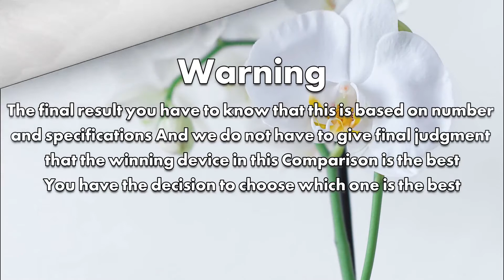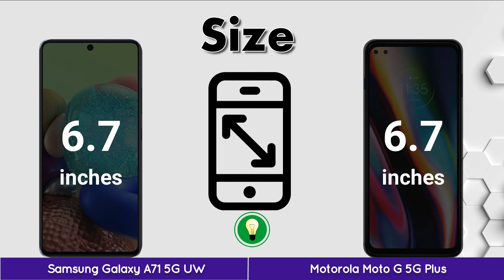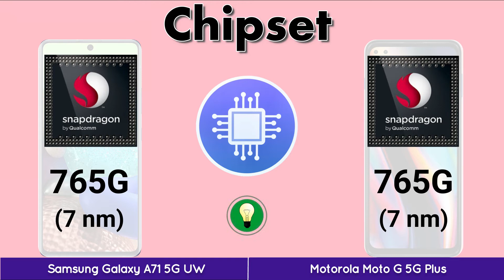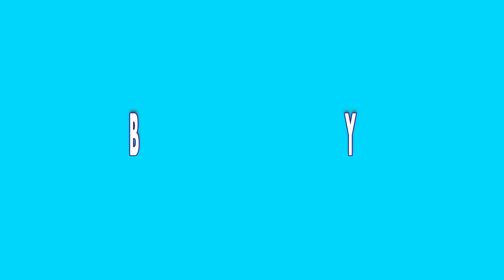Samsung Galaxy A71 5G UW VS Motorola Moto G 5G Plus | Full Comparison | iCompare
In this video, you got all the specification and Comparison Samsung Galaxy A71 5G UW VS Motorola Moto G 5G Plus